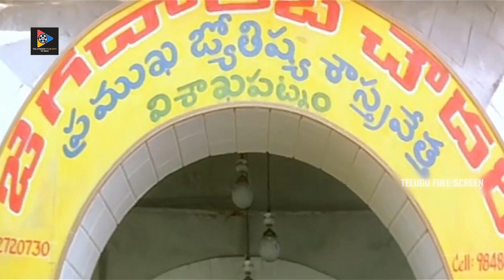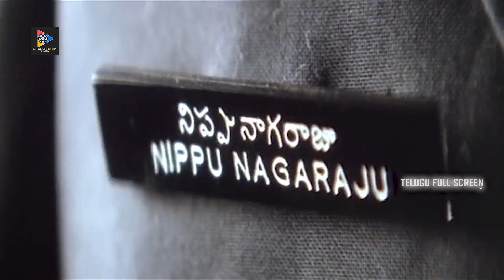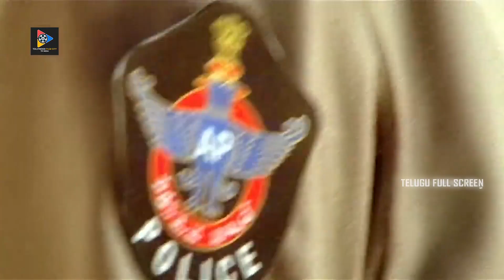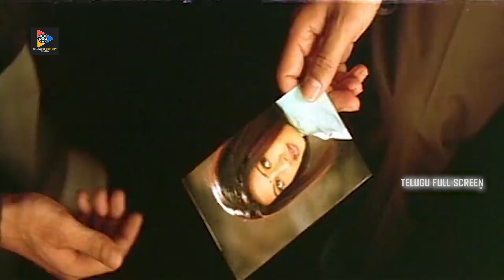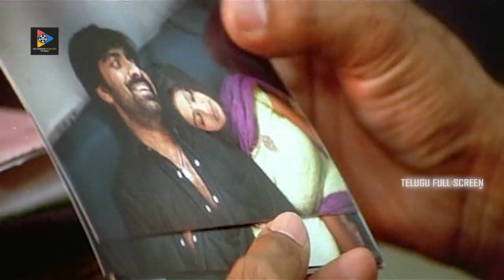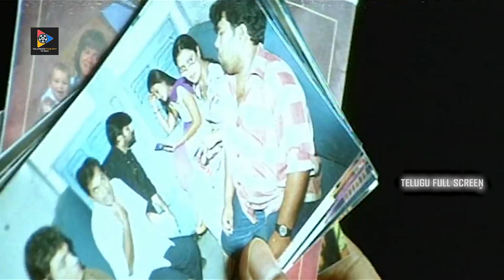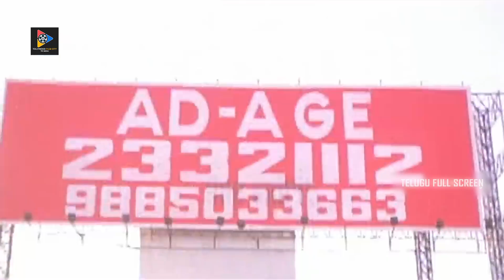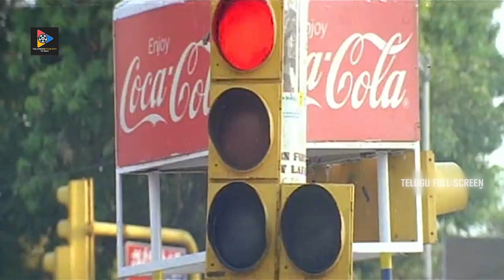Venky Telugu Language Ultimate Comedy Thriller Movie | Ravi Teja | Sneha | Telugu Full Screen